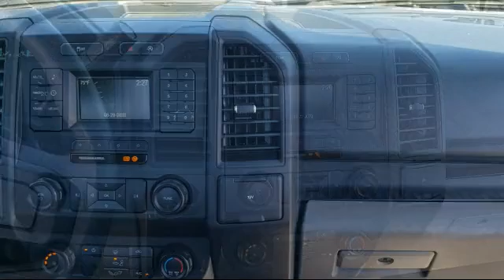2019 Ford F-150 Standard Cab Redwood City San Mateo Burlingame San Francisco Daly City San Brun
2019 Ford F-150 Standard Cab Stock Number: XR9733 Vin:1FTMF1C57KKD92155.